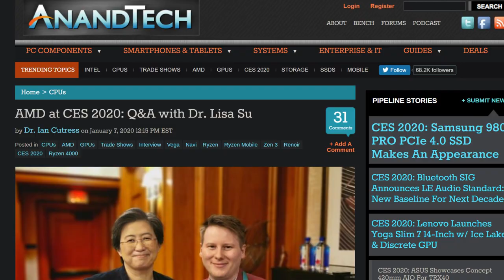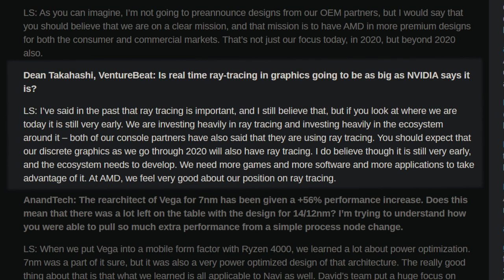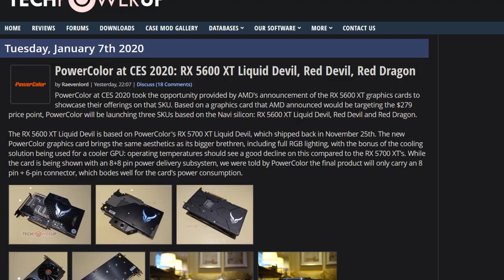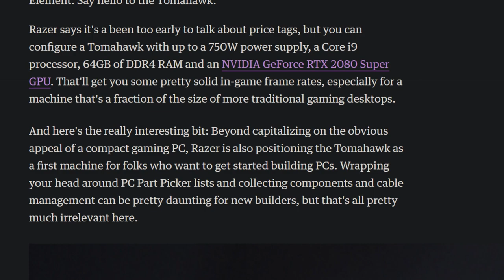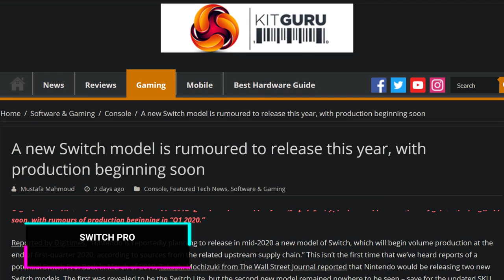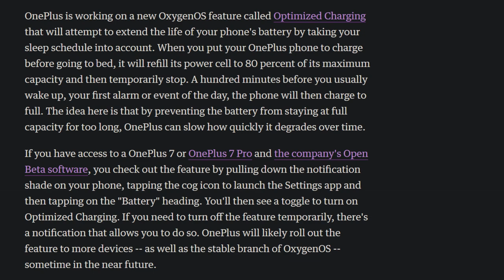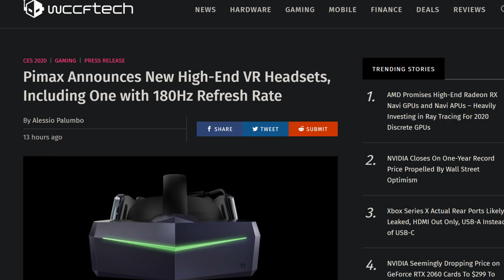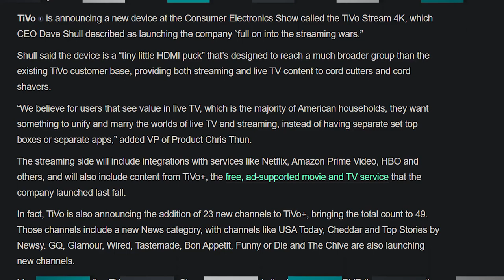AMD Finally Confirmed It!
Sources & Timestamps!
► 00:38 - AMD Confirms Ray Tracing & Zen 3
► 04:14 - Liquid RX 5600 XT
► 04:23 - All the 5600 XTs
► 04:37 - Comet Lake Benchmarks
► 05:24 - Razer Tomahawk Modular PC
► 06:43 - New AMD FreeSyncs
► 08:03 - Switch Pro
► 09:00 - InWin Butterfly Case
► 09:36 - Samsung Galaxy Home Mini
► 10:06 - OnePlus Concept One
► 10:40 - OnePlus Optimized Charging
► 11:23 - Razer Blade 300Hz
► 11:41 - MSI GE66 Raider
► 12:09 - New Pimax VR Headsets
► 12:52 - Mercedes Benz Avatar Car
► 13:22 - Facebook Bans Deepfakes
► 14:03 - Tivo’s New Puck

Videographer: Brett Sticklemonster
Editor: Rikus Strauss
Thumbnail Designer: Reece Hill